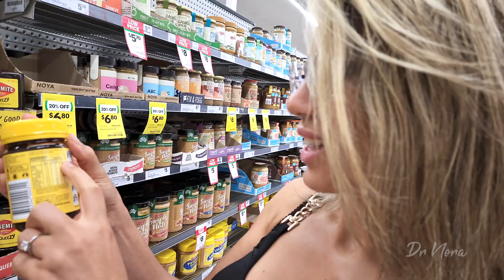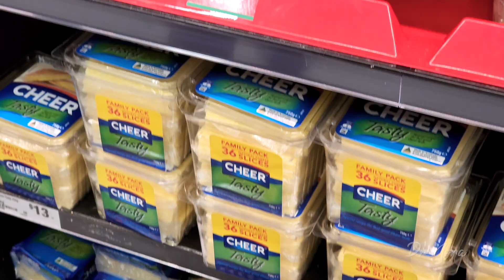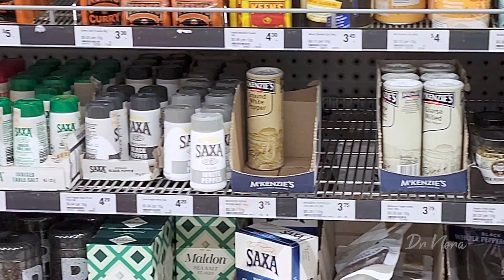Are We Eating TOO MUCH Salt? | Doctor Explains How it Affects Your Health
How much salt are you eating? In today's episode of Dr Nora, I take you through why we need salt in our diet, how much we need and what happens if we have too much.

SALT
Salt is a chemical compound made up of sodium chloride. Our bodies need sodium to maintain fluid balance and volume which is thought to be less than half a teaspoon a day. However, if we have too much sodium in our bodies it can lead to a number of negative health impacts.
Current recommendations allow the average Australian adult to consume no more than 5g of salt a day or 2300mg of sodium per day. Unfortunately it's been reported that most adults consume 9g of salt per day which is almost double the recommendation.

HEALTH IMPACTS
Consuming too much salt over prolonged periods can cause a raised blood pressure. When blood pressure is persistently elevated and not treated this can cause strain on the vital organs of the body such as the heart, increasing the risk of heart attacks and in turn increases the risk of stroke.

HIGH SALT FOODS
Foods that are generally higher in salt include, deli meats, cheese, bread, processed meals, canned fruit or vegetables, sauces and salad dressings. Take a look at the nutritional labels, there is a line that illustrates how much sodium is in a food per 100g. A low salt option would be a food that contains under 120mg of sodium per 100g and a high salt option would be a food that contains over 400mg of sodium per 100g. It's these higher salt foods that you should limit at much as possible.

HOW TO REDUCE DAILY SALT
Other than being mindful of the nutritional labels, actively seek labels that say 'reduced salt' or 'low in salt'. These options will generally have less salt than the original item but still maintain the same flavour. It's important to know that even though they generally contain less salt, they still contain salt none-the-less, so be wary of your consumption.
You could also try 'light salt' options which are generally are made up of both potassium and sodium chloride, in these options, there is more potassium (another chemical element) than sodium and hence allowing it to have a lower sodium content.
Instead of using salt in your food preparation you could use aromatic flavours, such as spices or curry leaves to help maintain that kick in your food.

Dr Nora 💉

CHAPTERS
0:18 Introduction
0:32 Recommendations
1:25 Health Effects
2:34 Salt in Foods
4:25 Food Labels
6:40 Low Salt Options
7:07 Conclusion

The information provided in this video is not a substitute for getting individualised advice by an accredited healthcare professional.